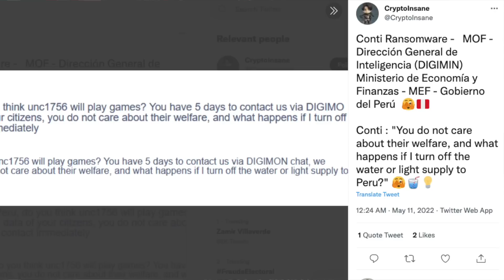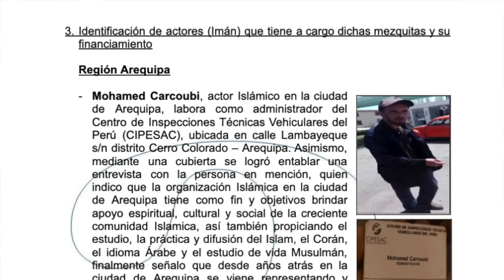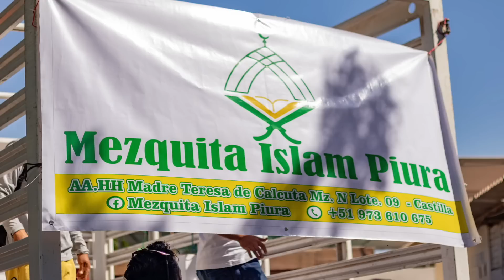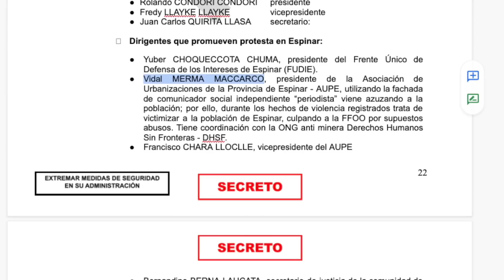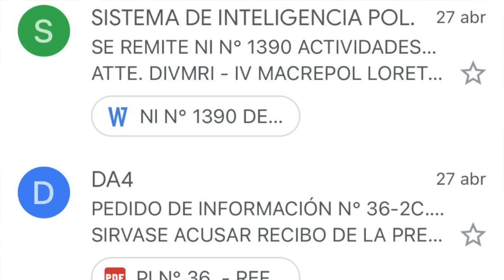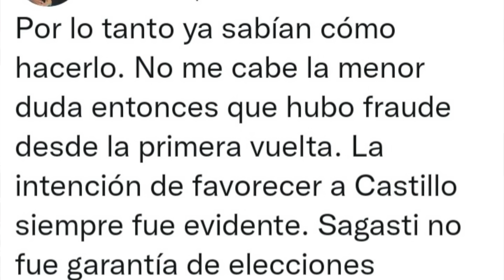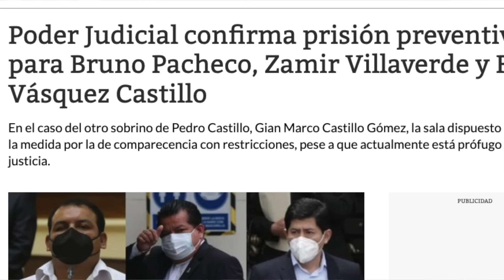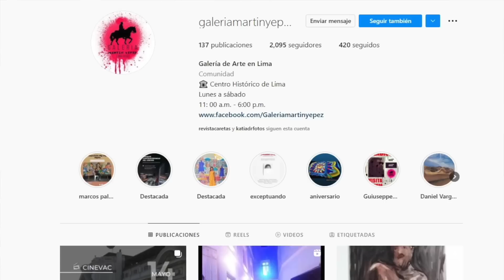LaEncerrona Todo lo que necesitas saber sobre misteriosa hepatitis infantil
Mezquitas y sinagogas en la mira de la Policía. El hackeo a la DIGIMIN revela que se ha fichado a líderes religiosos peruanos... y también al autor de este informe.

MIENTRAS TANTO: ¡Zamir Villaverde confirma el fraude! Aquí, algunas reacciones a la nueva revelación del fin del mundo. ADEMÁS: Patricia Chirinos recula con la leche.

Y... ¿La misteriosa hepatitis infantil está vinculada al adenovirus de las vacunas contra la covid? Desmentimos el bulo y explicamos esta nueva alerta.